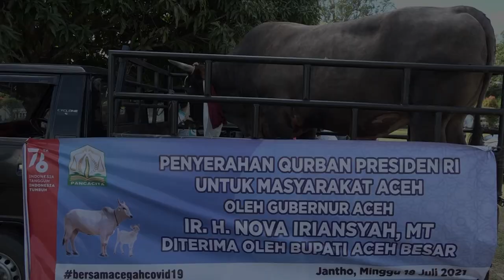Terima Sapi Kurban Presiden, Masyarakat Aceh Besar Berterima Kasih Pada Gubernur